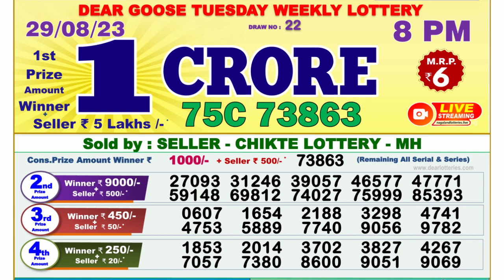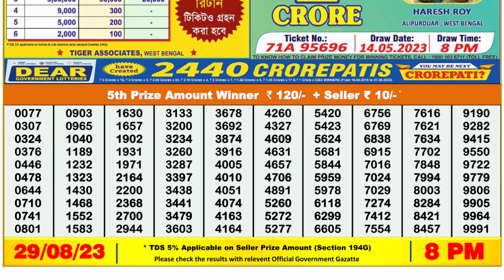Nagaland Lottery Sambad Live 8pm 29.08.23